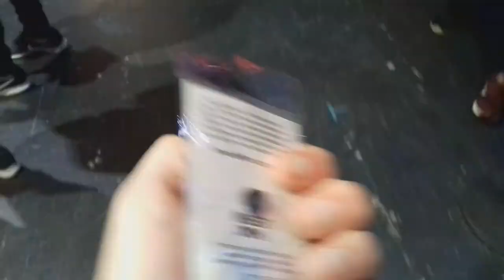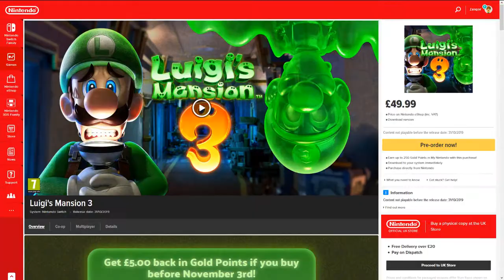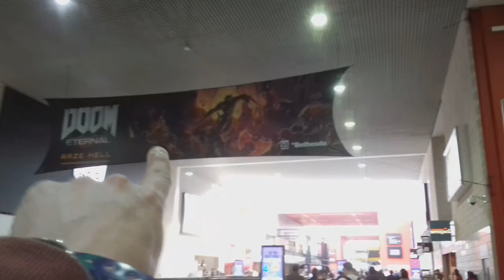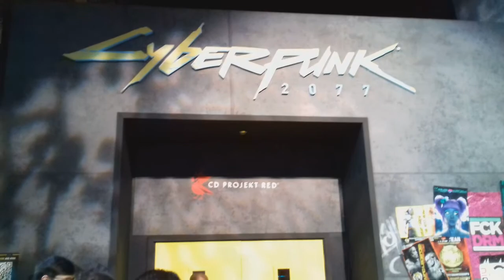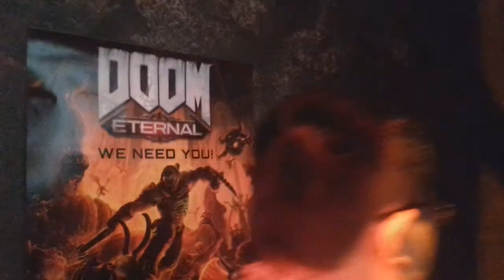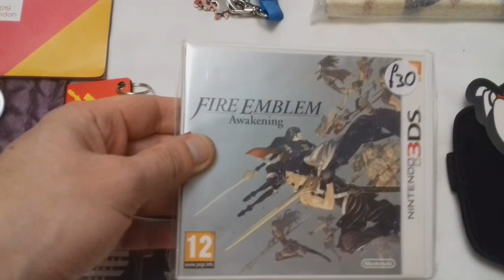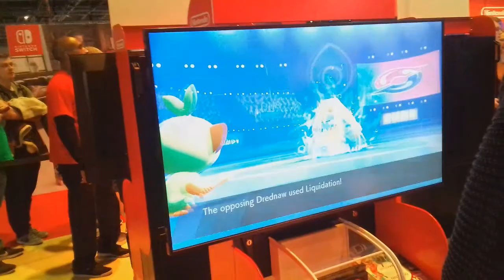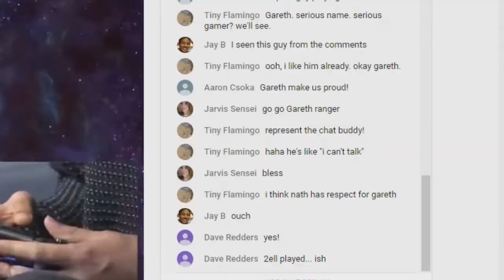Zangorwarrior's 4-Day Trip to EGX 2019! - October 2019 VLOG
Man, I haven't been to EGX in 3 years but boy, was this a fun ride! I have tried out so many games, bought so much merch and arrived back home a happy man! MY big brother decided not to come this year  so, as backup plan, my friend, Gareth and I have planned to stay in London for 5 nights to enjoy ourselves as we immerse ourselves at EGX!

There was plenty of footage that I recorded but, I have edited them down to the important essentials. This VLOG is the result of our experiences.